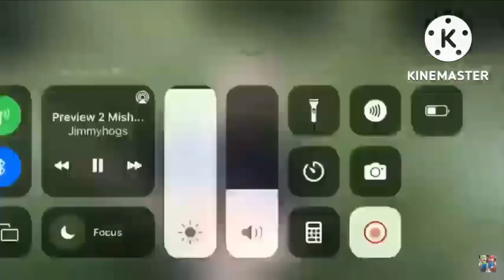(YTP) I'm Poop Island 🏝💩 Round 6